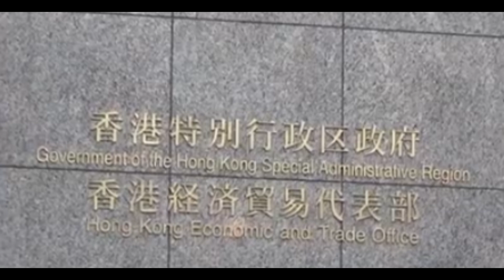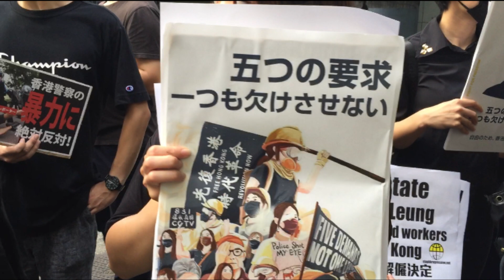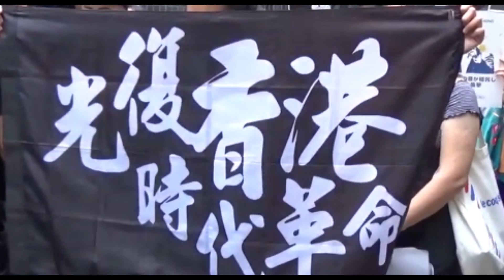9.29東京同行 - 独裁政権と戦うグローバル連携活動 - Tokyo Solidarity Assembly for Hong Kong 【光復香港！時代革命！】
9.29東京同行 - 独裁政権と戦うグローバル連携活動 -
Tokyo Solidarity Assembly for Hong Kong
－Global Anti-Totalitarianism Rally－

主催者：在日香港人有志一同
日時： 9月29日(日) 15:30集合　16:00開始
集合場所：東京都千代田区　千鳥ヶ淵交差点公園

★9.29 独裁政権と戦うグローバル連携活動 - 東京部集会声明★
 1997年香港は中華人民共和国に返還されて、当時交わされた中英連合声明により、香港には高度な自治・言論・集会の自由を享受し、そのうえ資本主義制度が50年間不変と言った権利を与えると約束した。

しかし、香港政府は市民の要望と利益に対し一向に気にかける事なく、香港の高度な自治、および自由が徐々に蝕まれることとなった。
逃亡犯条例改訂反対運動の開始からすでに100日が過ぎ、キャリー・ラムが1度条例の撤回を「動議」と提言したが、しかし香港警察は依然職権濫用の暴挙が続き、殺傷力の高い武器を使用し、市民の生命に危害を与えてきた。更に、警察が堂々と犯罪組織と共謀し、メディアのライブ中継中にも関わらず違法な行為を繰り返していた。
若者世代のみ必要以上に攻撃し、容疑を担がせての逮捕するが、警察を擁護するグループの暴行を容認してきた。度重なる法律を無視した違法行為に対し、条例の撤回でこれらの違法行為を許すことは絶してできない。

我々在東京香港人の要求は、香港人と同様一度も変わる事なく、そして非常に明確である。「五つの要求、一つも欠かせない」。
香港政府がすべての要求に応えるまで、我々在東京香港人は香港のため声を上げ続ける。

★在日港人9.29東京同行 全球連線 對抗極權集會之聲明★

1997年香港主權由英國移交中華人民共和國，當時所簽定的中英聯合聲明中，中國政府承諾香港享有高度自治・言論自由・集會自由以及資本主義制度五十年不變等等的權利。
但22年後的今日，香港政府一而再再而三的漠視港人意願和利益，任由香港的高度自治和自由被進一步侵蝕。

整個反逃犯修訂條例運動已超過100日，林鄭月娥雖然曾提及到會「動議」撤回條例，但香港警察仍然濫權濫暴，不恰當地使用大量高傷害性武器，危害市民性命安全。更甚，警察明目張膽地與黑社會合作，在一眾傳媒的直播鏡頭下公然作出違法行為，並針對年輕示威者執法，卻無視「撐警」人士的暴行。就算政府現在撤回條例，警察殘暴不仁的行為都絕對不能容忍及原諒。

我們在東京香港人的訴求跟香港市民一樣一直沒有改變，亦非常清晰，「五大訴求，缺一不可」。我們在東京香港人必定會繼續為香港發聲，直到香港政府回應市民所有訴求。

日期:9/29
時間:15:30集合 16:00開始預定
目的地:香港経済貿易代表部
集合地:千鳥ヶ淵交差点公園
行動:集會，口號，請願信
Dress code: 黑衫雨傘口罩
工作人員將會穿上反光衣分辨，多謝合作。
注: 公園出發順序去經貿辦，途中不可展示標語或旗幟同使用大聲公

★Statement of 9.29 Tokyo Solidarity Assembly for Hong Kong, Global Anti-Totalitarianism Rally★

When Britain handed over Hong Kong to the People's Republic of China in 1997, the Chinese government pledged to guarantee Hong Kong a high degree of autonomy, in particular the freedom of speech, freedom of assembly and capitalist system for 50 years after the Handover, as stated in the Sino-British Joint Declaration.
For the past 22 years, the Hong Kong government has put aside the voice of Hongkongers over and over again. The high degree of autonomy and freedoms have been eroding.

It has been more than 100 days since the beginning of Anti-Extradition Movement. Although the Chief Executive, Carrie Lam, announced that she will “move a motion” to formally withdraw the Bill, unprecedented police brutality and abuse of power have remained unaddressed. The Hong Kong Police Force has been using all kinds of less-lethal weapons inappropriately for the past 3 months, putting civilian lives at risk. The police have shown their impudence towards the public, colluding with the triads and acting unlawfully in front of the media’s live streaming. They are also accused of adopting different standards in their treatment of protesters, specifically young people, and the “police-supporters” who act brutally. Full withdrawal of the Bill is no longer an option to soothe public anger due to countless unlawful police misconducts for the past few months.

“Five Demands, Not One Less” - We stand firm with the demands of Hong Kong protesters. We, the Hongkongers based in Tokyo, will never compromise and continue standing with Hong Kong until the Hong Kong government sincerely and humbly responds to all five demands.